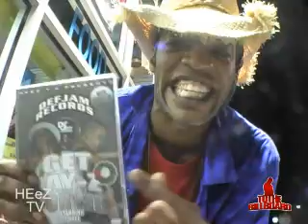KONEKTADO VIRGINIA- MIKE SWIFT & J-Hon getting chased by Virginia Police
F DUB , Eturnal  , PuertoGlock ,